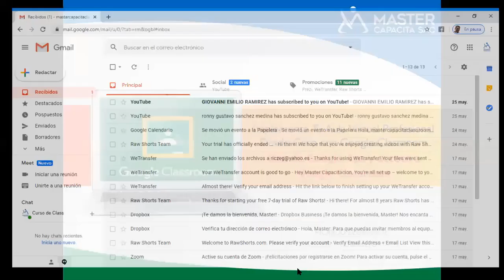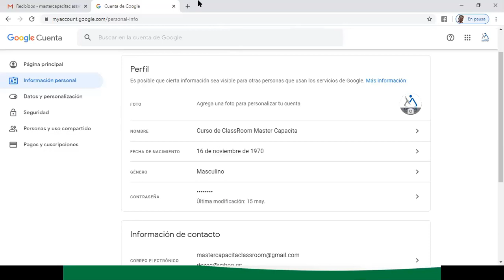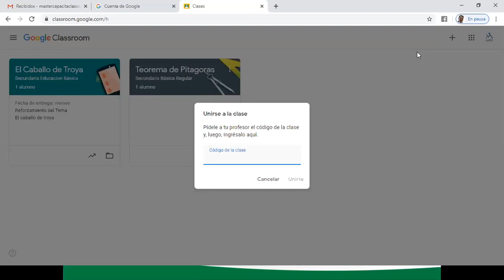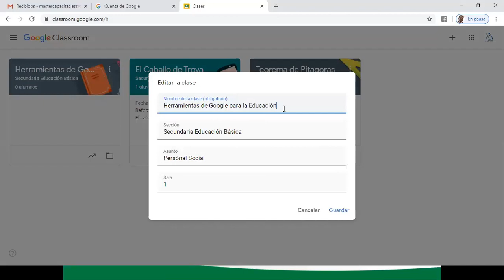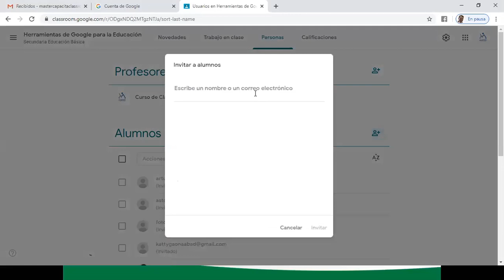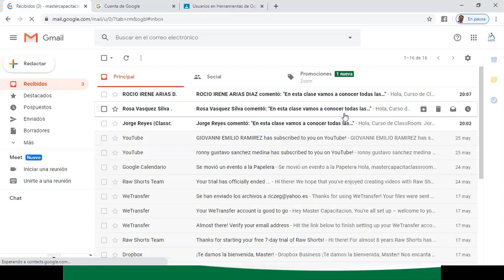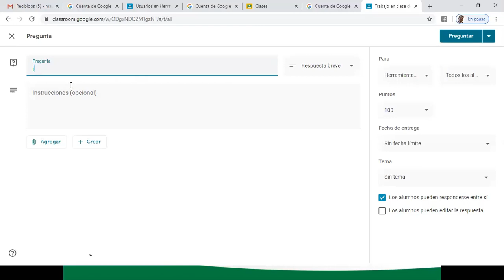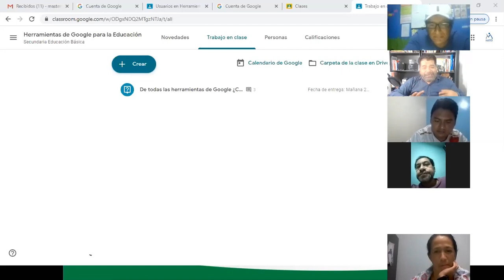Classroom de Google - Capacitación para docentes - Master capacita - Ricardo Zegarra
Uso del Classroom de Google. - Ricardo Zegarra